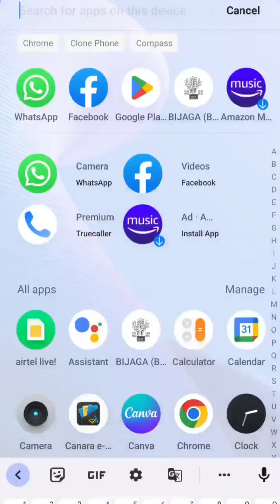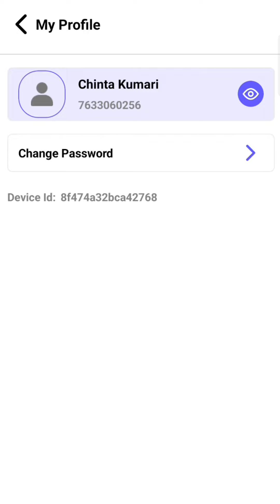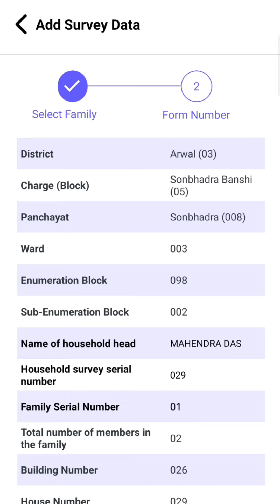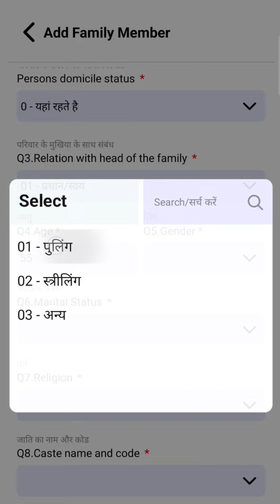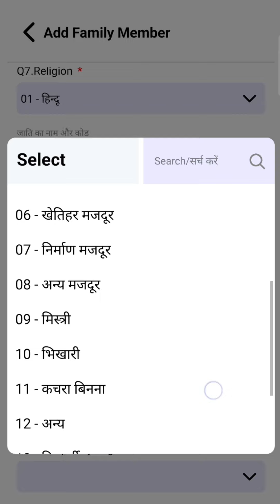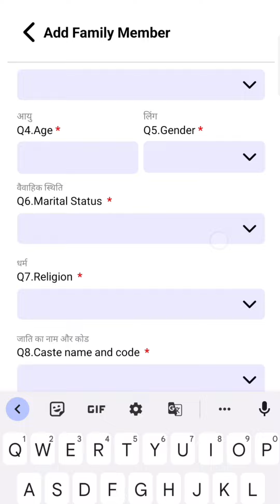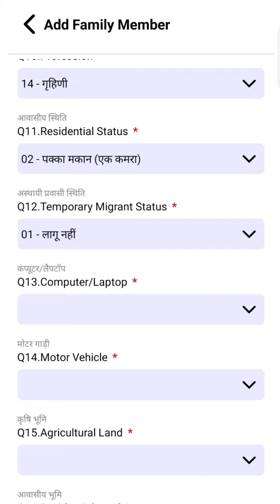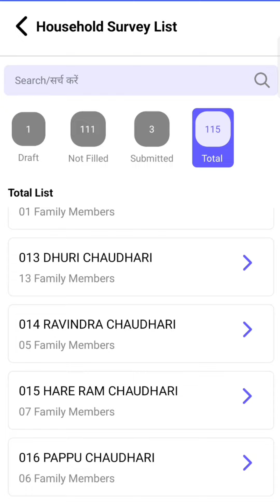BIJAGA App का उपयोग कैसे करें? सभी प्रगणक एवं प्रवेक्षक एक बार अवश्य देखें। बिहार जाति आधारित गणना।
Bihar caste-based survey 2023
In second phase of the survey, which is to start from April 15 and end on May 15, people living in the households, their castes, sub-castes, socio-economic conditions etc. will be collected. The survey will end on May 31, 2023. In this phase, over 3.04 lakh enumerators will ask respondents 17 questions, including caste.Every enumerator has been given a target to reach out to 150 households. While all 17 questions are mandatory, filling Aadhaar number, caste certificate number and ration card number of the head of the family, are optional.The names of people living outside the state will also be registered.

List of 17 questions in second phaseS.NoQuestion👇👇👇

1.👉full name of family member

2.👉Father's / Husband's name

3.👉relation to the head of the family

4.👉age (in years)

5.👉gender

6.👉marital status

7.👉Religion

8.👉caste

9.👉temporary migration status (place of work or study, whether within or outside state, country or abroad)

10.👉educational qualifications (pre-primary to post master’s degree)

11.👉profession [ranges from government to private job in organised or unorganised sector, self-employed, farmer (owner of farm land), agricultural labourer, construction labourer, other labourer, skilled labourer, beggar, rag-picker, student, housewife to those having no work]

12.👉ownership of computer/laptop (with or without internet connectivity)

13.👉motor vehicle (two-wheeler, three-wheeler, four-wheeler, six-wheeler or more, tractor

14.👉agricultural land (area from 0-50 decimals to 5 acres and above)

15.👉residential land (area from 5 decimals land to 20 decimals and above; flat owner in a multi-storied apartment)

16.👉monthly income from all sources(ranging from a minimum 0- ₹ 6,000 to a maximum ₹ 50,000 and above)

17.👉residential condition (pucca/thatched house, hutment or homeless)
Thank and regards @VijayViruTalks